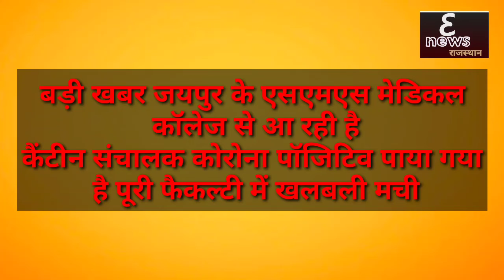बड़ी_खबर- जयपुर के एसएमएस मेडिकल कॉलेज से आ रही है कैंटीन संचालक कोरोना पॉजिटिव पाया गया